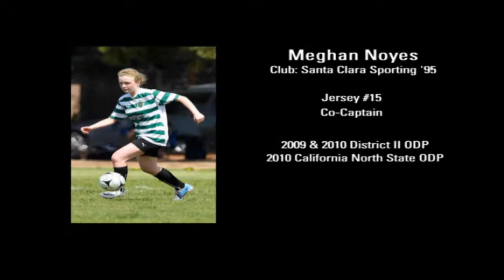Meghan Noyes - Soccer Highlights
Soccer highlights of Meghan Noyes - Archbishop Mitty (#17) and Santa Clara Sporting '95 (#15).